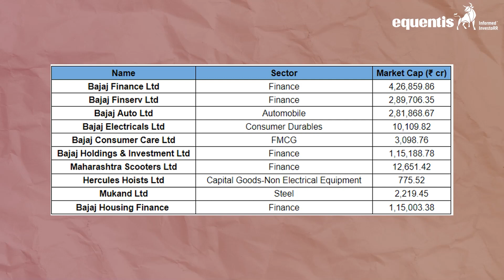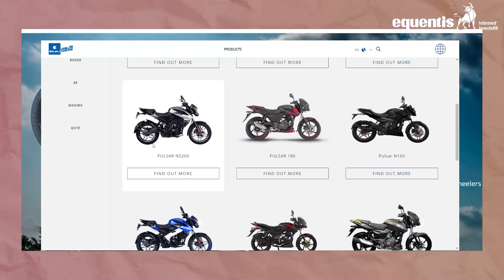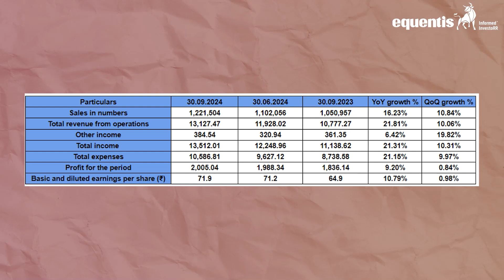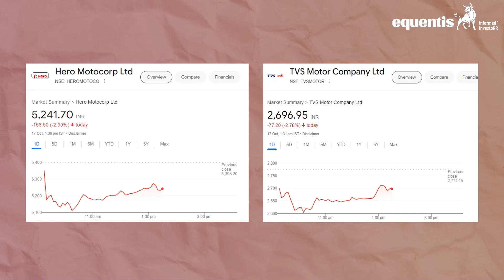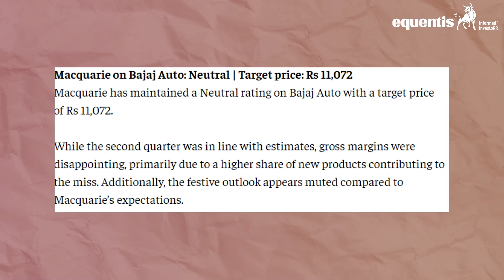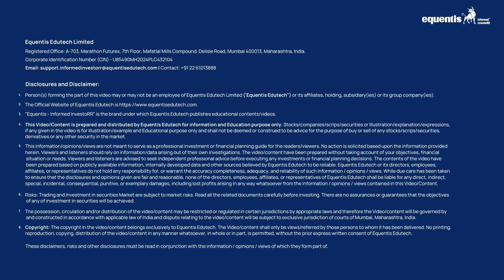Is the Two-Wheeler Industry in Trouble? Bajaj Auto slides 10% | Equentis- Research and Ranking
In today’s episode of Informed Investor, we dive into Bajaj Auto's shocking 10% stock plunge – the steepest fall since March 2020. We break down the reasons behind this brutal sell-off, from its Q2 results and cautious festive demand outlook to industry-wide concerns impacting Hero MotoCorp, TVS, and carmakers like Maruti Suzuki. Is this the start of a broader slowdown in the auto sector, or a buying opportunity for savvy investors?

Watch now to find out what’s next for Bajaj Auto and the entire industry!